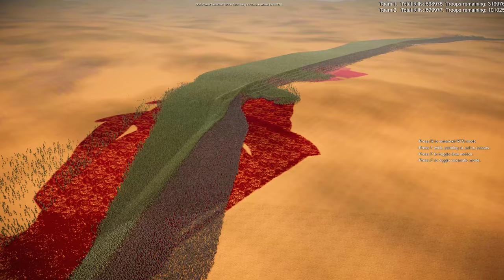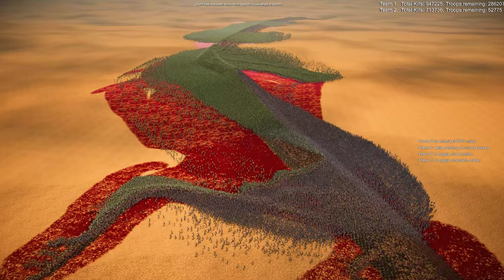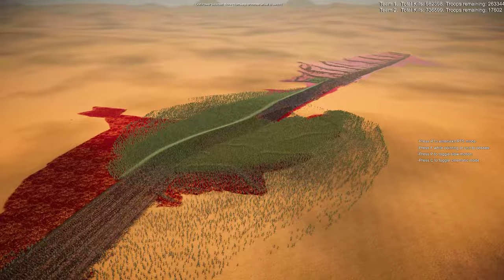1,000,000 ZOMBIES vs. 1,000,000 GOBLIN WARRIORS | ULTIMATE EPIC BATTLE SIMULATOR 2 | UEBS 2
1,000,000 zombies vs. 1,000,000 goblins | uebs 2 | Ultimate Epic Battle Simulator 2 | UEBS 2

In this battle, 1,000,000 goblins will face 1,000,000 zombies, who will win? Let's find out.